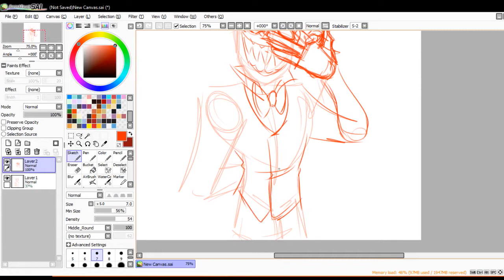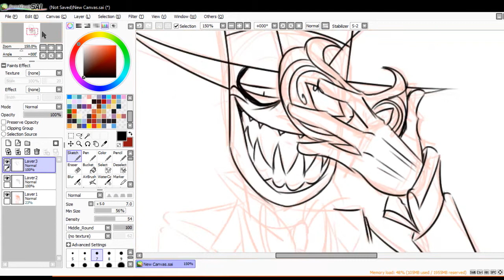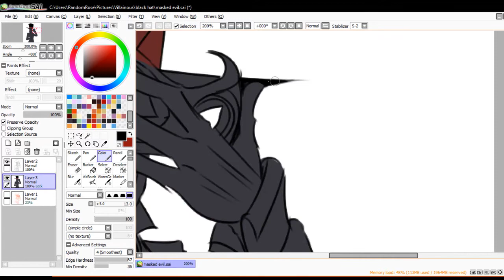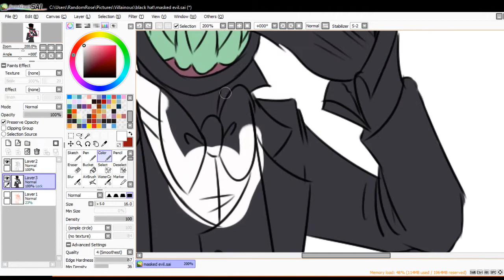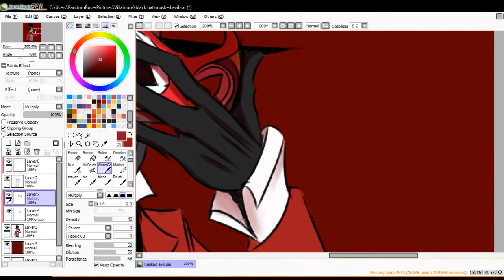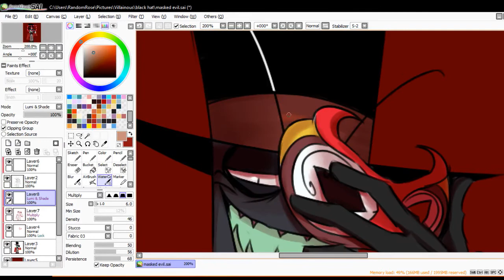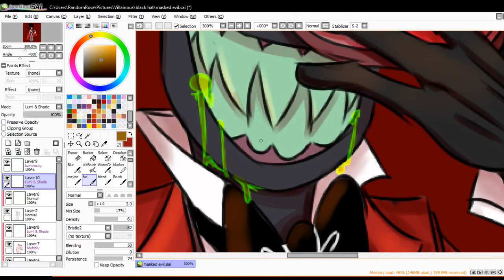Villainous Speedpaint- Masked Evil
Hey soooooo been awhile since I've uploaded anything huh? Im sorry about that, school and life has gotten pretty busy leaving not much time to put a video together
Hopefully this coming year I can make more videos ouo